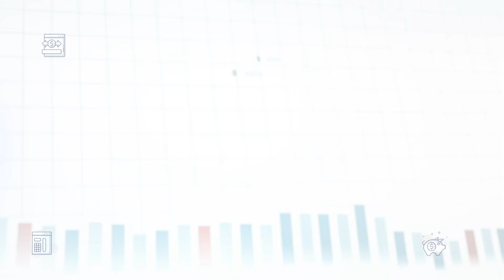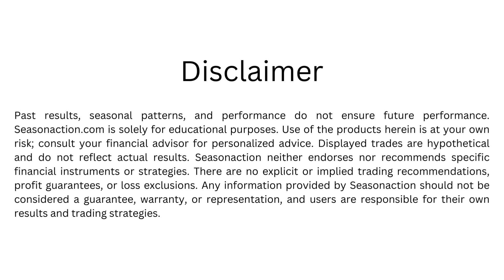Features of SEASON ACTION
Season Action is a powerful Artificial Intelligence / Machine Learning based Pattern recognition tool which empowers Global Investors with deep dive information about the momentum inflection point of various companies across the world. It is purely driven by data sciences and authentic data representation.

We bring India's most talented and qualified speakers / trainers to empower you with advanced financial knowledge.

Designed for Retail Traders
Retail traders are the key focus. Every aspect is exclusively conceptualized, designed and developed with retail traders in mind.

Authentic products & services
All products & services offered at Traders Gurukul are validated, reviewed and verified with best efforts.
Why retail traders like Gurukul?
Complex financial concepts simplified
Everything under one roof
Put your learning into practice
All featured products are reviewed